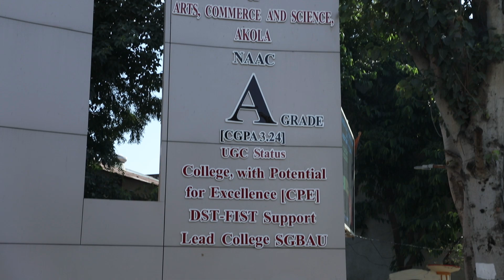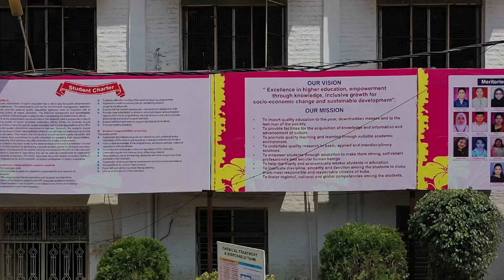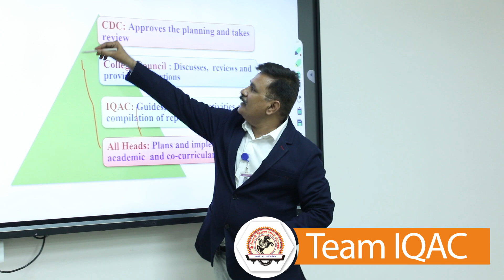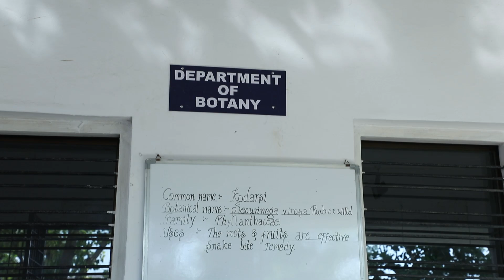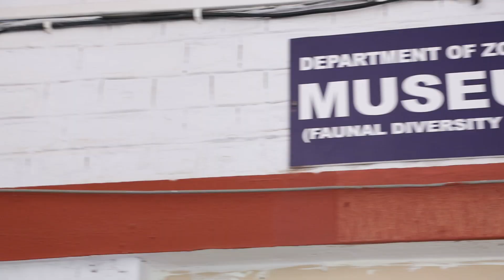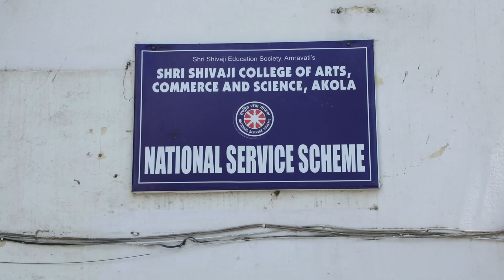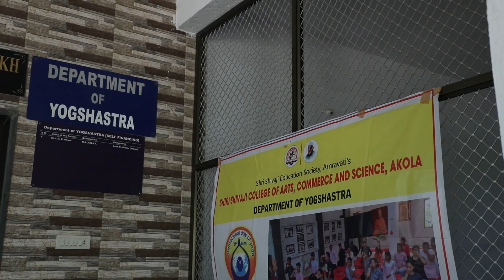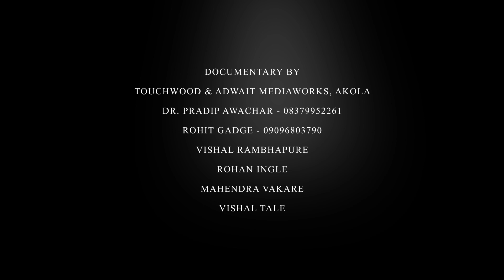Virtual Tour Shri Shivaji College of Arts, Commerce and Science, Akola